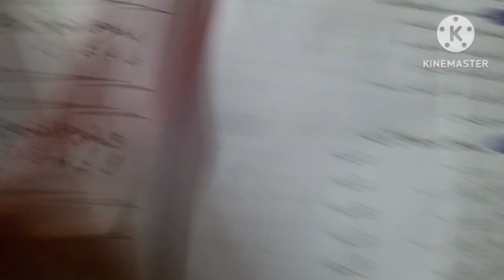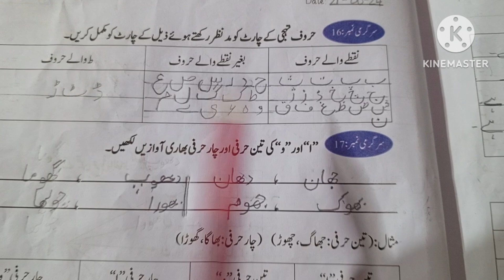Class 1 Urdu summer pack of Allied School part 1#alliedschool